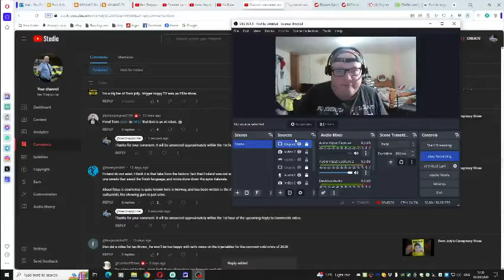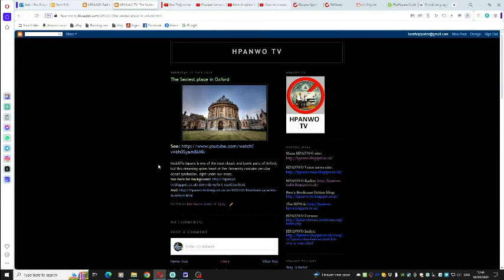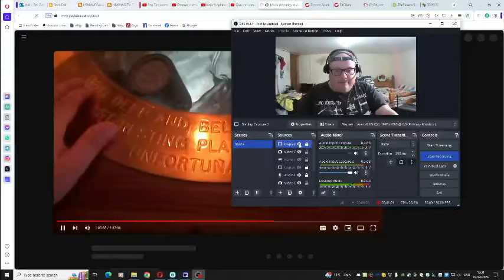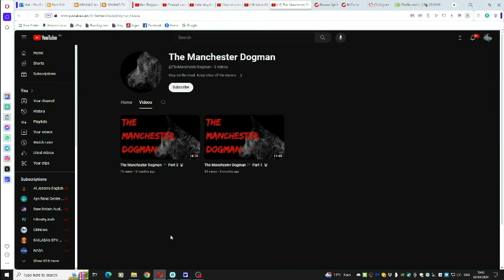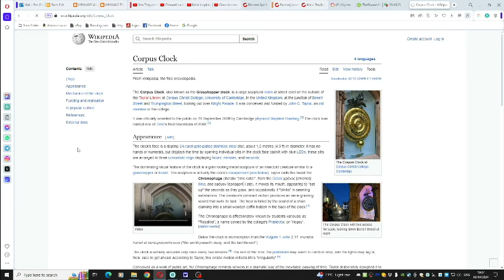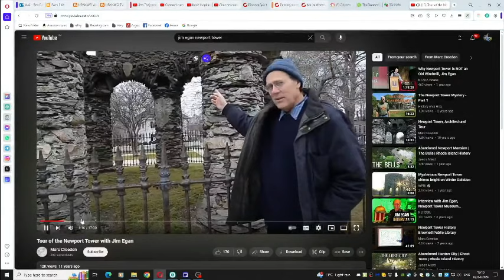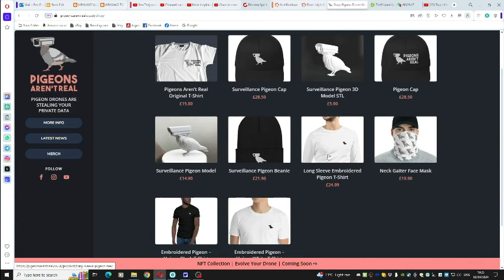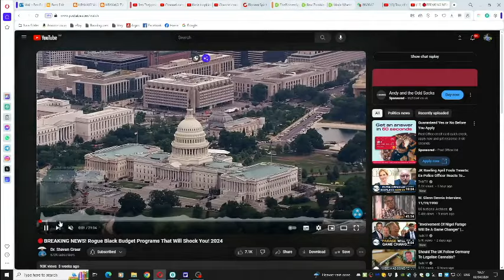Reply to Comments 94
The ninety-fourth in a series of HPANWO TV videos where I reply to viewers' comments live in the film. This is because I have difficulty finding the time to reply to comments with written comments of my own.